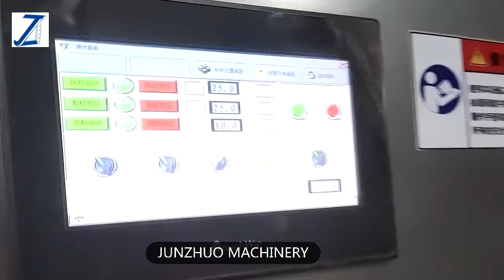GK series Roller Compactor with dust collector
This video showed our GK100 clean type roller compactor with dust collector and vacuum conveyor, the testing material is herb medicine.